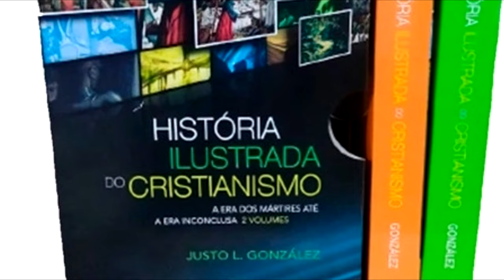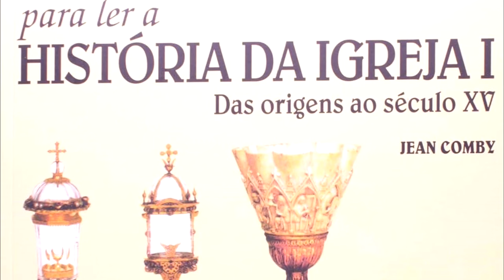Cipriano, BISPO de CARTAGO, ASSASSINADO em 258 pelo ESTADO Romano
Referências:
POLICARPO de ESMIRNA foi VÍTIMA da OPRESSÃO do ESTADO

História Ilustrada do Cristianismo, Volume I, pg. 142
Biografia de S. Cipriano de Cartago - Veritatis Splendor. Em A. Hamman, La Geste du Sang, pp. 126-127. (Livro: Para Ler a História da Igreja I, pg. 47)
Plínio, o Jovem – Wikipédia, a enciclopédia livre (wikipedia.org)
Iraci Nagoshi: o drama da idosa condenada pelo 8 de janeiro (revistaoeste.com)
Morador de rua preso no 8/1: a inocência assassinada (revistaoeste.com)

Ajude o canal:

16vmNcrA4Mvf7CaRLirAmpnjz1ZH3bWNkQ (Bitcoin)